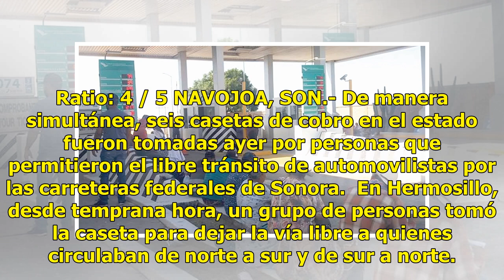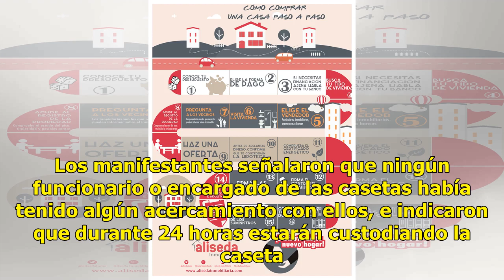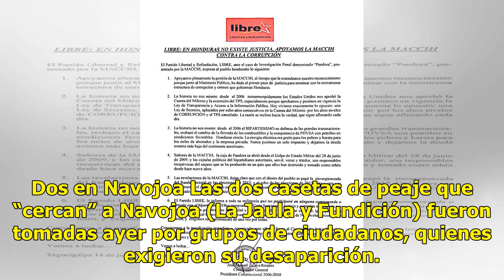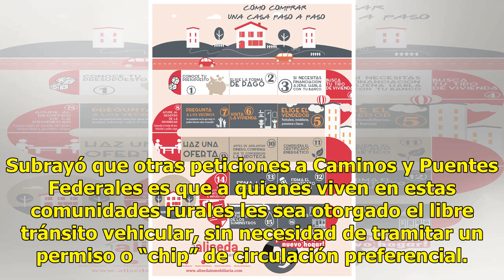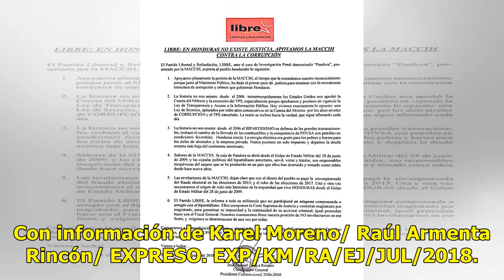Dejan paso libre en todo el estado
Ratio: 4 / 5 NAVOJOA, SON.- De manera simultánea, seis casetas de cobro en el estado fueron tomadas ayer por personas que permitieron el libre tránsito de automovilistas por las carreteras federales de Sonora.  En Hermosillo, desde temprana hora, un grupo de personas tomó la caseta para dejar la vía...